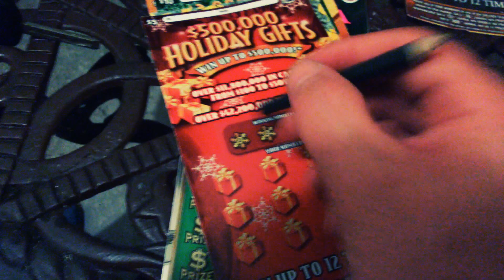$5 holiday gift scratch ticket , Let's Play! Lottery Will I Win? ominus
The Scratch Addict is Back At it :) (play responsibly, im not promoting or encouraging anyone to gamble) Enjoy . If you like this video and this playlist, check out my other playlist and videos. over 300 videos and a wide range of content, jokes, music, news, reviews, games and more. As Always Thank you